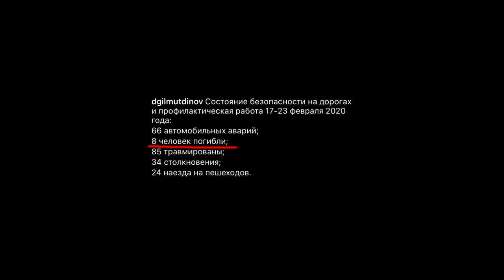"Хабиров: "Мне проще Вас уволить!". "Открытая Политика". Выпуск - 177.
Хронометраж выпуска:
00:53 - Фотофиксация Беляева и враньё Мухаметьянова;
13:33 - Ремонт подъездов: "не мучить людей!";
18:56 - Хищение освещения?;
26:38 - 73 рубля за "входящие";
29:40 - Заключение.